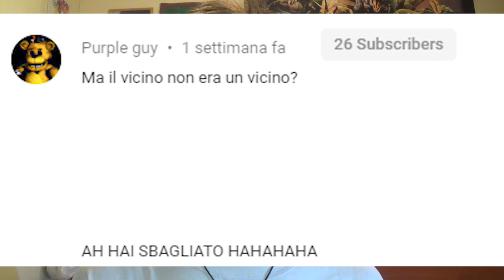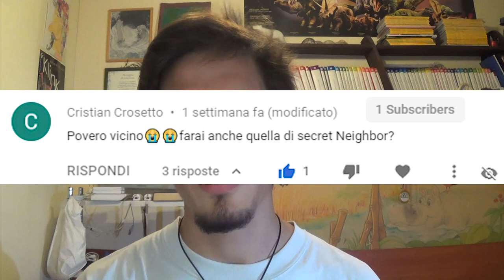RISPOSTE alle DOMANDE su HELLO NEIGHBOR - LA STORIA COMPLETA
Ecco qua la risposta e tutte le domande più frequenti ed interessanti che mi avete scritto sotto al video "HELLO NEIGHBOR - LA STORIA COMPLETA"!
Buona Visone...